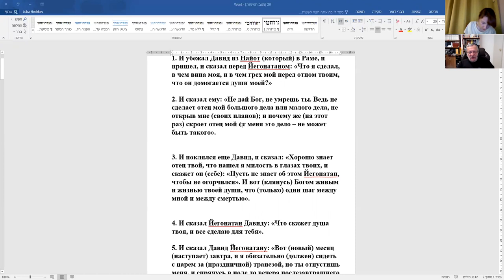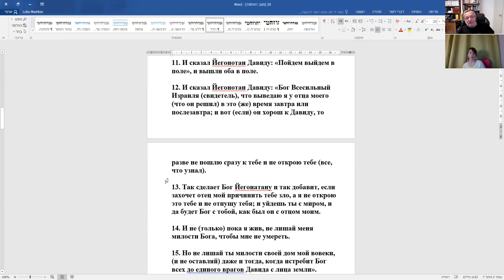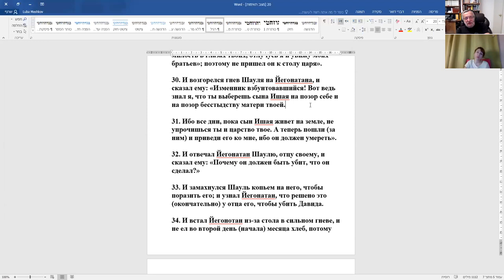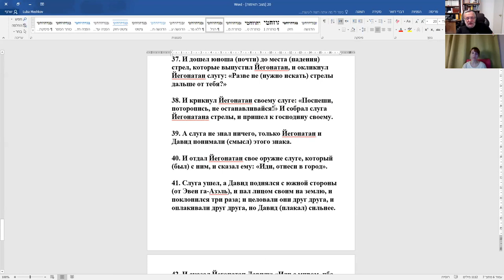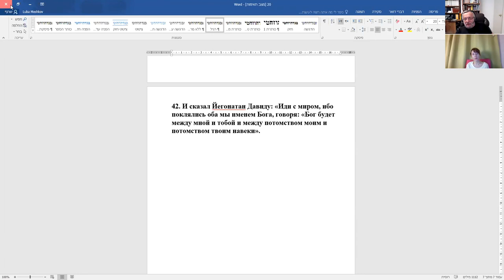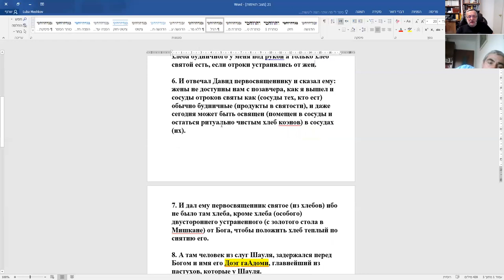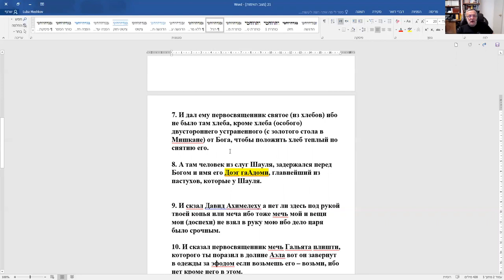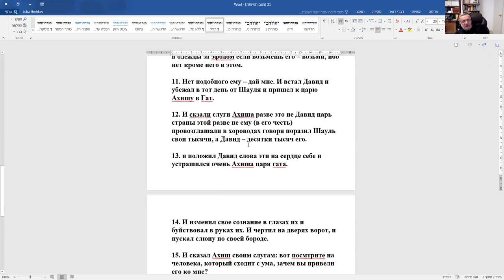Давид и Йонатан. Давид у Авимелеха. Рав Зеев Мешков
Шмуэль алеф. Давид и Йонатан. Давид у Авимелеха. «Зачем Вы прогоняете меня из удела моего служить чужим богам?